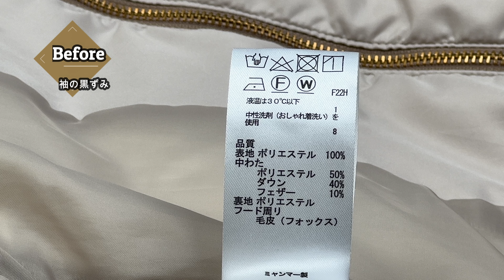驚きの変化！ダウンコート汚れ復活ストーリー 手洗いでオシャレ着洗い用の洗剤じゃもう無理よ